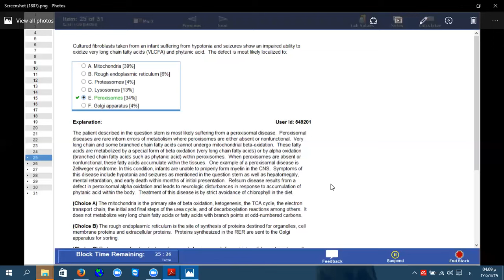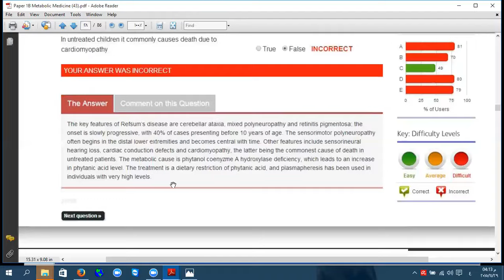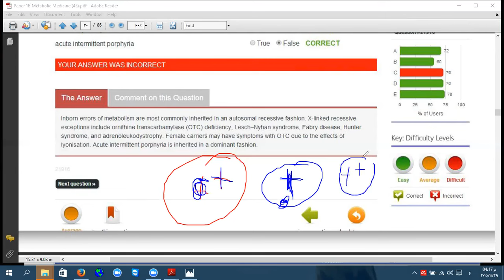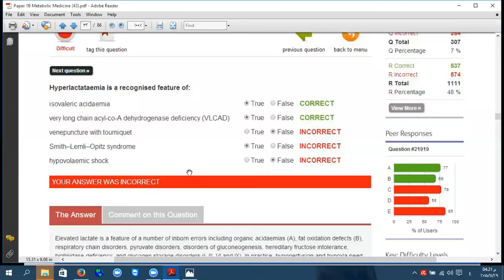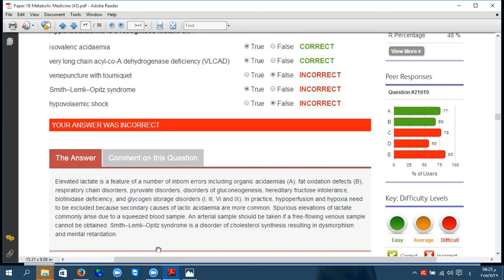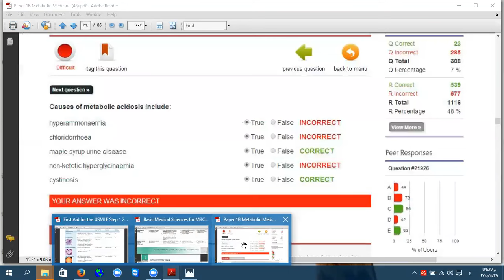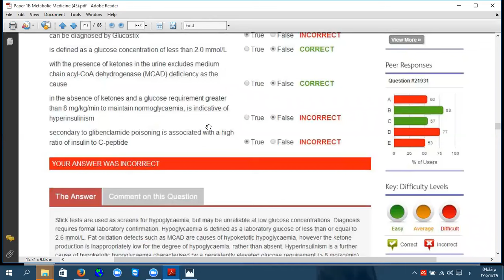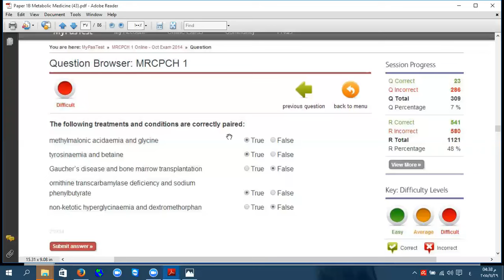metabolic passtest 2 5